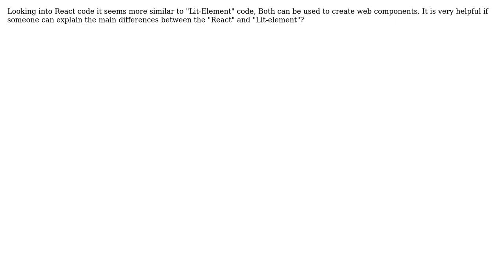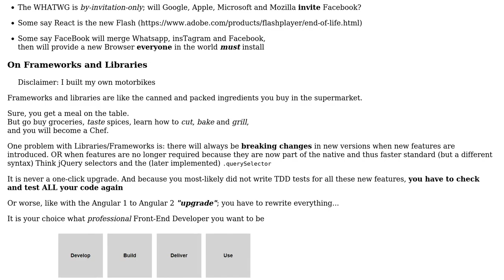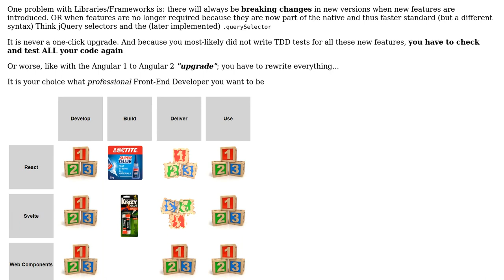Main differences between lit-element & React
With thanks & praise to God, and with thanks to the many people who have made this project possible! | Content (except music & images) licensed under CC BY-SA | Music | Images & others | With thanks to user Rayan Aradha user Danny '365CSI' Engelman and the Stack Exchange Network Trademarks are property of their respective owners. You are responsible for your own actions.